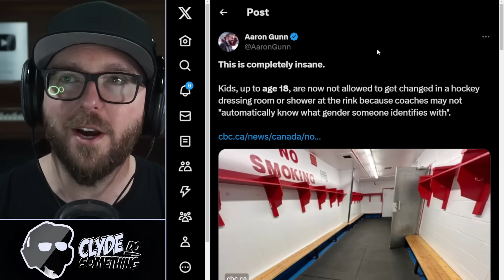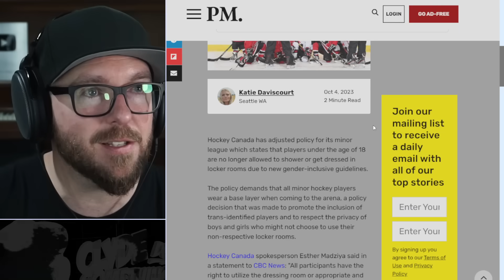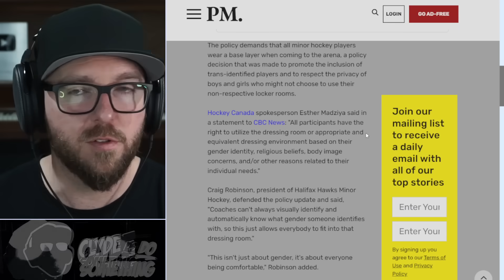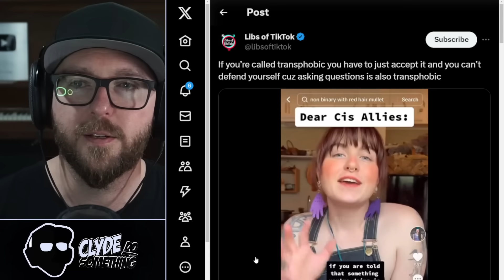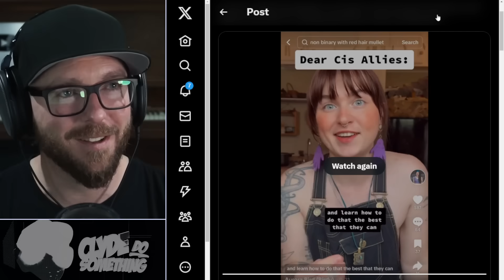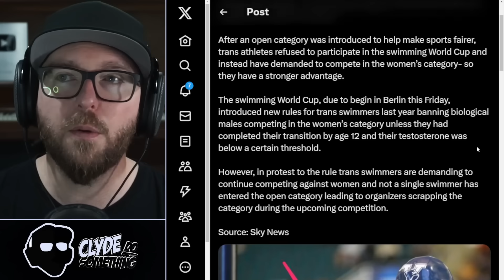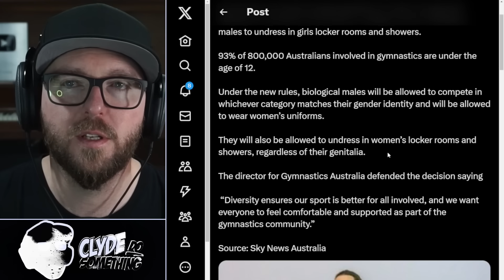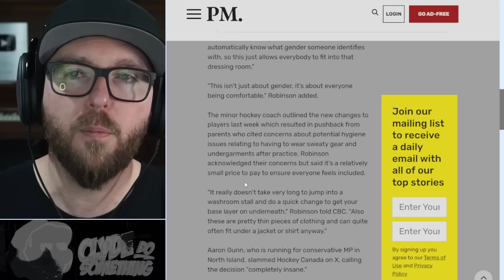Minor Hockey League Players Lose Dressing Room To Gender Ideology - Canada Is Going Insane